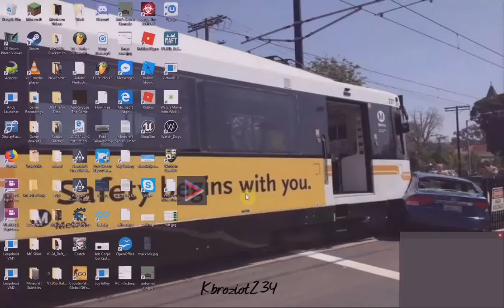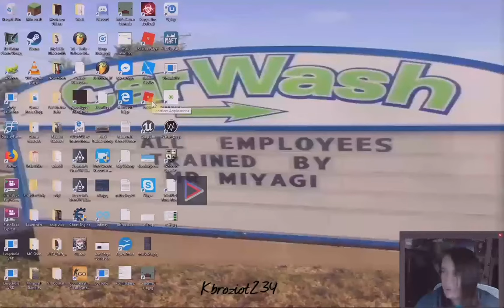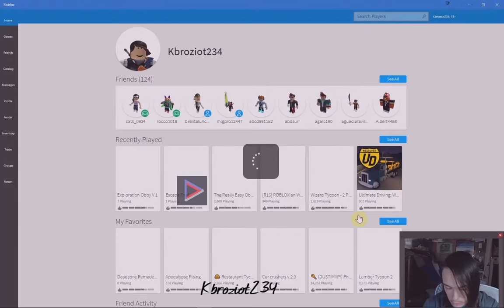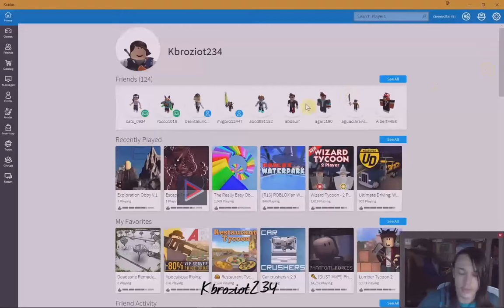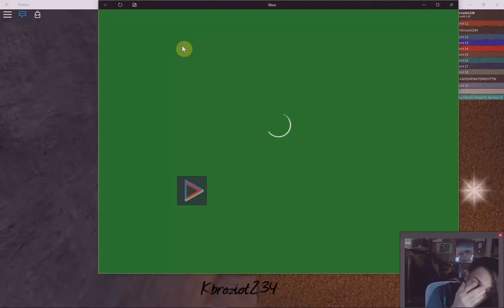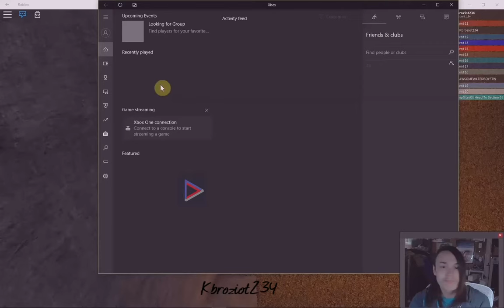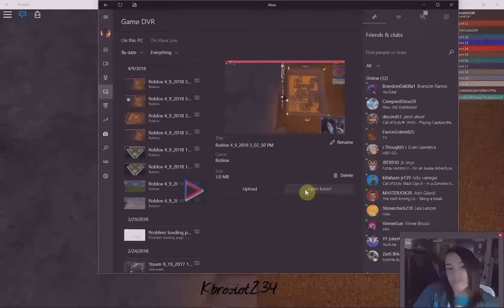Shitty Roblox Video 2: Exploration Obby V.1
Another stupid video with bad quality and camera lag...
Really fucking terrible lag...
I absolutely love this game though, as well as the second one, and if you're looking to play an obby game in Roblox I'd recommend these.